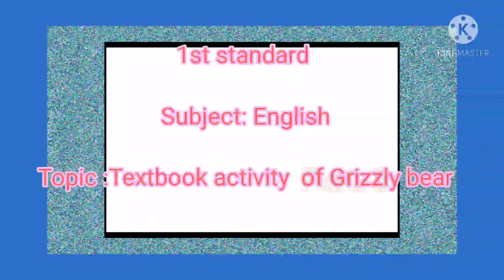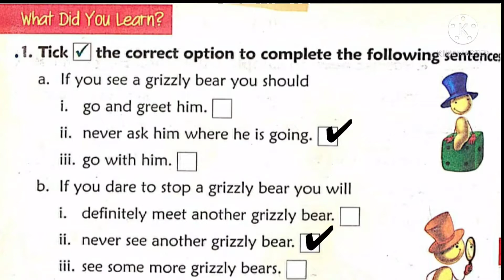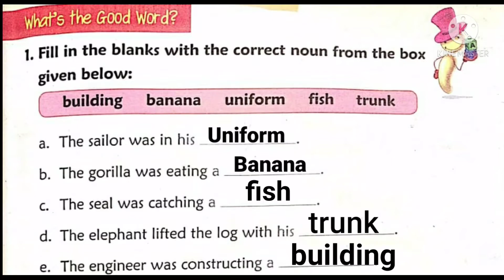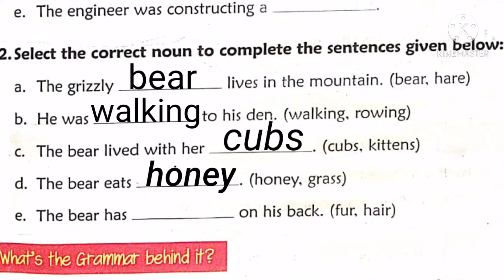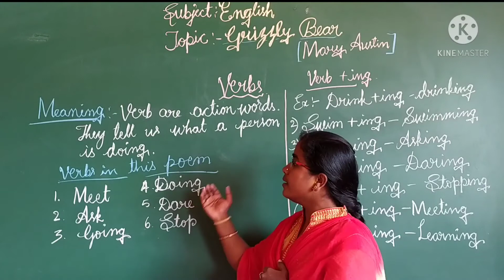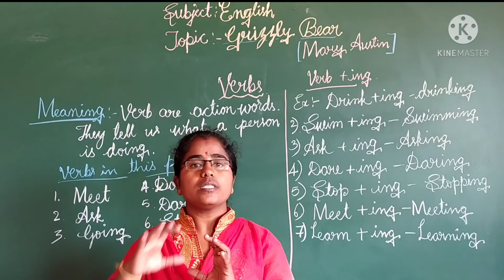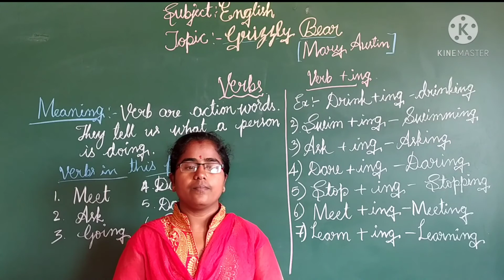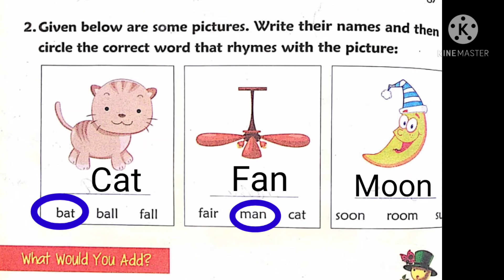1st Standard English 2nd Sem 4th Poem Part 3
1st Standard English 2nd Sem 4th Poem Part  3